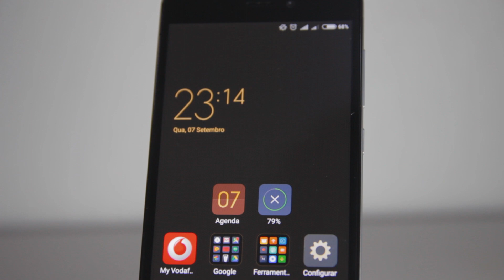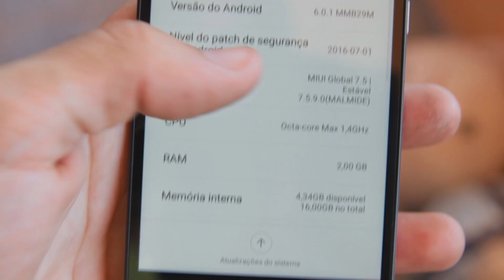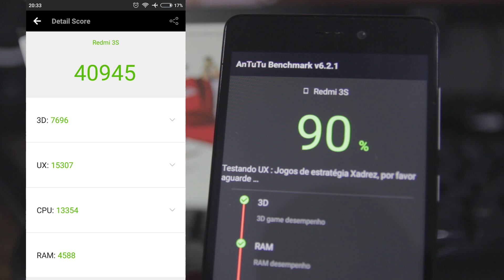TOP DE VENDAS | Xiaomi Redmi 3S [PORTUGUÊS]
Desta vez trago o Xiaomi Redmi 3S, um equipamento superior ao Redmi 3 e Redmi 3 Pro. Carcaça em aluminio e uma bateria muito duradoura são pontos bastante positivos. É uma das melhores opções nesta gama de preços e sem dúvida o mais bonito!

aliexpress
gearbest
banggood